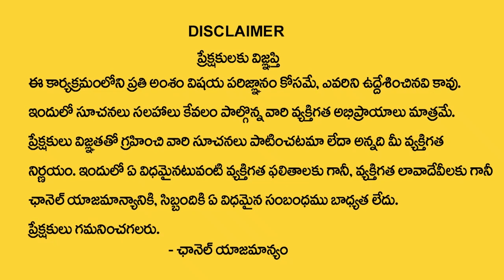పెళ్లి ఏ వయసులో చేసుకుంటే మంచిది..! || Right Age For Marriage - Jonnalagadda Jyothi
Watch►పెళ్లి ఏ వయసులో చేసుకుంటే మంచిది..! || Right Age For Marriage - Jonnalagadda Jyothi